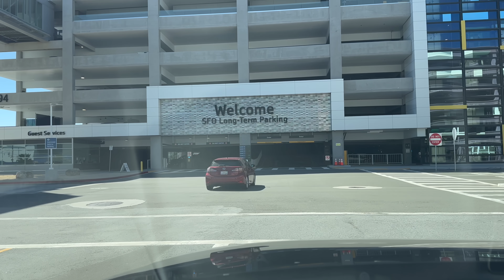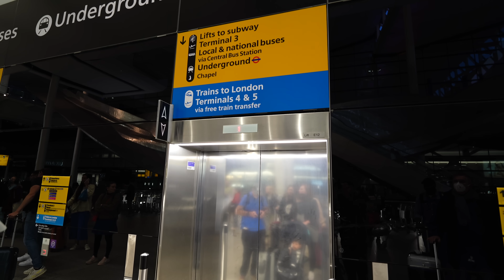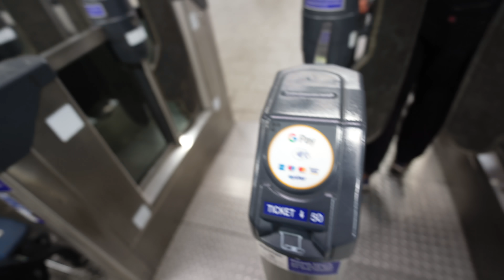We flew Grandpa to London for the first time ever | Europe daily vlog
It's not everyday that you get to take your father on the trip of a lifetime to London! We took Grandpa Cooper with our whole family to London, England. Traveling with two little ones is never easy, but it was definitely worth the long trip! So grateful to be able to have this amazing experience.

Mailing Address:
2872 Ygnacio Valley Rd.
# 202
USA